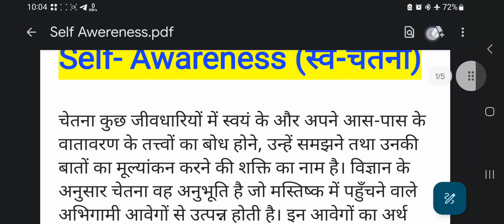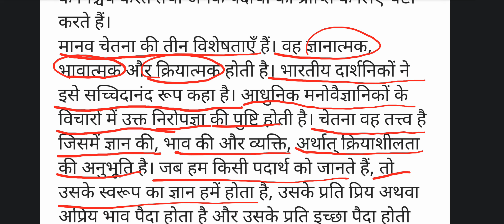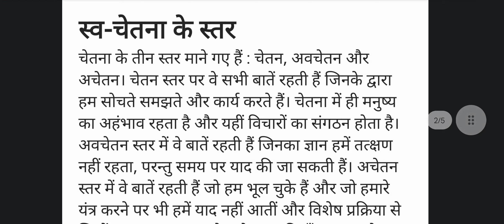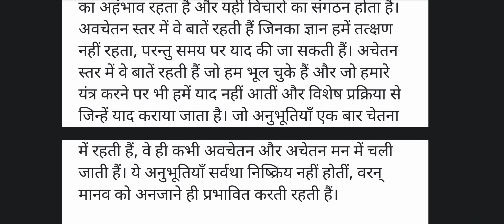Sef Awareness || Human Value and Ethics Self Awareness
जय जवान  🇮🇳  जय किसान  🇮🇳 जय विज्ञान

•यह चैनल केवल उन छात्रों के लिए हैं जो कृषि Agriculture से पढ़ाई कर रहे | अगर आप कृषि से पढ़ई कर रहे है | तो यह चैनल केवल आप के लिए ही हैं
हमारे इस चैनल पर Class 11th Ag, 12th Ag, B.sc Agriculture, M.Sc Agriculture तथा प्रतियोगी परीक्षाएं जैसे UPCATET, CUET, ICAR, JRF, SRF,   All Agriculture exam की तैयारी फ्री में हमारे इस चैनल पर होती हैं

[B.Sc Agriculture 1st semester all course]
7•Fundamentals of Horticulture
8•Introductory Agrometeorology
and Climate Change
9•Fundamentals of Soil Science
10•Introductory Biology
11•Elementary Mathematics